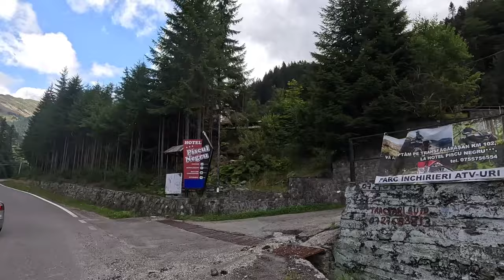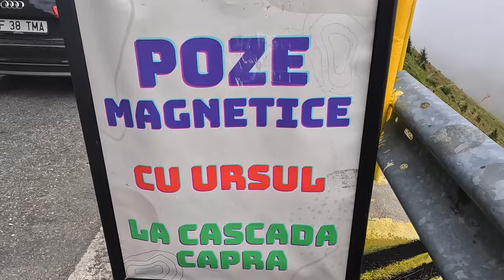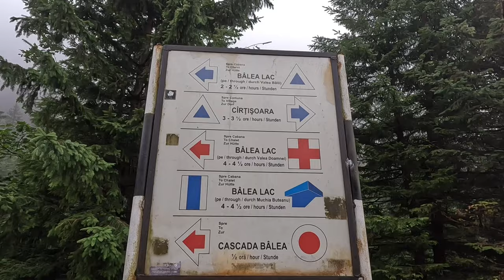Transfăgărășan: Cel Mai Spectaculos Drum Din România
Ne începem călătoria  din Curtea de Argeș și ne vom opri la câteva dintre cele mai frumoase locuri de pe traseu, inclusiv Cascada Capra și Bâlea Lac.
Transfăgărășanul ne întâmpină cu serpentine strânse și peisaje montane impresionante. Fiecare curbă ne aduce mai aproape de inima munților.
Transfăgărășanul, frumos spus “drumul care îmbrățișează cerul”, șerpuiește  printre piscuri semețe , păduri dese de conifere și văi pitorești. Serpentinele strânse și curbele accentuate oferă o experiență unică, fiecare viraj arătându-ne panorame uluitoare. Peisajul variază de la pajiști alpine pline de flori sălbatice, până la stânci abrupte și lacuri glaciare. Pretutindeni, frumusețe și culoare, peisaje care par a fi desprinse dintr-un tablou.
Transfăgărășanul nu este doar o capodoperă,el poartă amintirea sacrificiilor umane din timpul construcției sale. Monumentele ridicate în cinstea celor dispăruți amintesc de determinarea și curajul muncitorilor care au realizat acest drum în condiții dificile.
Construcția Transfăgărășanului, unul dintre cele mai spectaculoase drumuri din România, a fost realizată între anii 1970 și 1974 sub regimul comunist al lui Nicolae Ceaușescu (91 km).Drumul leagă regiunea Munteniei de Transilvania, traversând Munții Făgăraș, și este cunoscut pentru serpentinele sale dramatice și peisajele uimitoare. Proiectul a avut o motivație strategică și militară, deoarece Ceaușescu dorea să creeze un drum de acces rapid în caz de necesitate militară, mai ales după invazia Cehoslovaciei de către trupele Pactului de la Varșovia,în 1968. Construcția Transfăgărășanului a implicat un efort uriaș și condiții extrem de dificile. Muncitorii, în mare parte soldați și deținuți politici, au lucrat în condiții periculoase și adesea fără echipamente de protecție adecvate. Acest lucru a dus la un număr semnificativ de victime. Deși nu există o cifră oficială exactă, se estimează că aproximativ 40 de persoane și-au pierdut viața în timpul construcției din cauza alunecărilor de teren, exploziilor de dinamită și accidentelor de muncă.
Transfăgărășanul, oficial denumit Drumul Național 7C (DN7C), este renumit pentru tunelurile și viaductele sale spectaculoase, care fac parte din peisajul impresionant al acestui drum montan. Cel mai important și cel mai cunoscut tunel de pe Transfăgărășan este Tunelul Bâlea.
Tunelul Bâlea se află la altitudinea de 2042 metri, între lacul Bâlea și partea sudică a drumului, trecând prin Masivul Făgăraș.
Tunelul are o lungime de 887 metri, fiind cel mai lung tunel rutier din România.
A fost construit între anii 1972 și 1974, utilizând tehnici avansate pentru acea perioadă și implicând eforturi considerabile din partea muncitorilor și inginerilor. Tunelul este neventilat artificial, însă curenții de aer de la acea altitudine asigură o ventilație naturală eficientă.
Pe lângă Tunelul Bâlea, Transfăgărășanul include și alte tuneluri mai mici și viaducte care contribuie la complexitatea și frumusețea drumului:
Transfăgărășanul cuprinde mai multe viaducte spectaculoase, construite pentru a traversa văi adânci și pentru a asigura stabilitatea drumului în zonele cu teren dificil.
Bâlea Lac este un lac glaciar situat în Munții Făgăraș din România, la o altitudine de 2.034 de metri. Este una dintre cele mai spectaculoase atracții turistice din țară, datorită peisajului montan impresionant și a accesului facil pe Transfăgărășan, una dintre cele mai frumoase șosele montane din lume.
Ursii de pe Transfăgărășan pot fi considerați o atracție pentru turiști datorită fascinației și curiozității față de aceste animale sălbatice. Totuși, trebuie ținut cont de anumite aspecte importante:
Ursii sunt animale sălbatice și pot fi periculoși. Turiștii trebuie să respecte distanțele de siguranță și să nu încerce să se apropie de urși pentru a-i hrăni sau fotografia de aproape.

⏱️⏱️CAPITOLE VIDEO⏱️⏱️
00:00 Intro
00:20 Traseu urcare
02:49 Cascada Capra
04:35 Zona Restaurant Bâlea Cascadă
05:15 Traseu întoarcere
06:04 Lacul glaciar Bâlea
07:08 Traseu coborâre